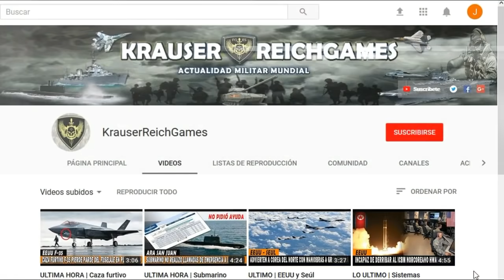LO ULTIMO : Rusia y China se unen para intervenir en MEDIO ORIENTE ante posible OFENSIVA de EEUU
Esta Información viene desde Rusia y China , esperamos sea de su interés. Buen día.